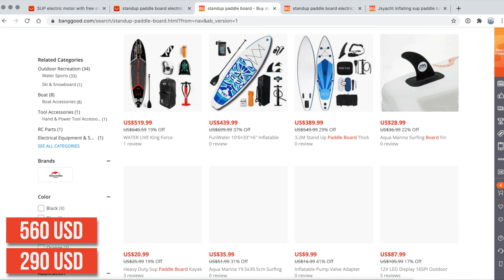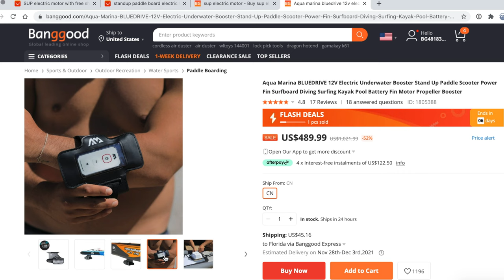I Tried The World's Fastest Electric SUP Board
Today we decide to make video is about boat toys. Standup Paddle Board with electric motor. Should we buy it and spent 1000 usd per unit or just waste of time.

StandUp Puddle Boards With Electric Motor. Worth it to buy or just waste of money? Let's find out
00:00 Beginning
1:15 Which SUP is the best choice?
2:35 Specifications of motor for SUP
5:05 Let'g go and test SUP, me and Dina
9:46 How SUP looks like
12:20 Dina's opinion about SUP with Electric Motor
14:16 Captain German Opinion about SUP with Electric Motor